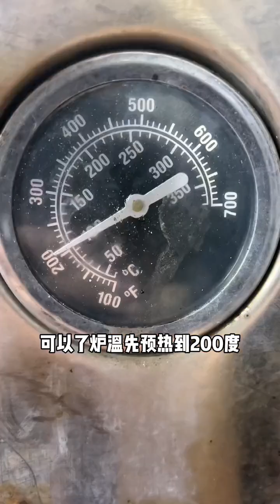還得是小虹，學到了她家的脆皮烤乳豬啦。海南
在廣州熬了八年
最終我還是放棄了設計攝影事業回了老家發展
閑余時喜歡幫媽媽幹點農活、制作美食
也明白了陪伴才是最樸實的幸福
記錄隨拍的我
Spent eight years in Guangzhou
In the end, I gave up my design and photography career and returned to my hometown to develop my career.
In his spare time, he likes to help his mother with farm work and make delicious food.
I also understand that companionship is the most simple happiness
Record me as I take photos